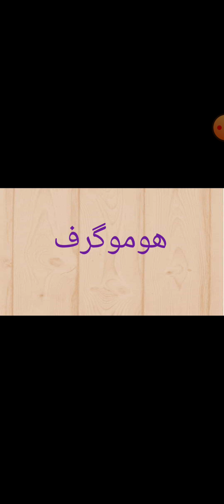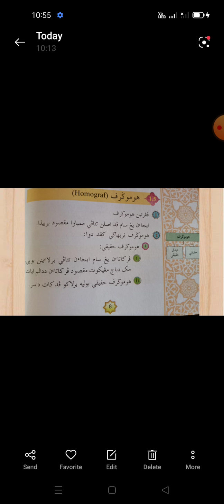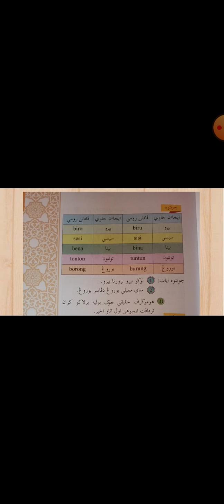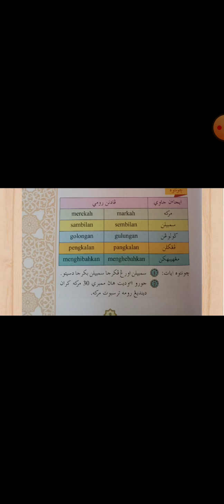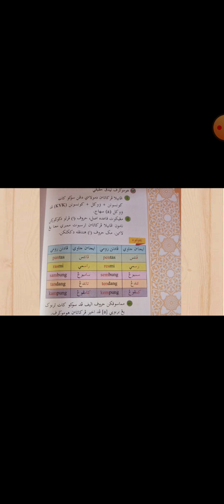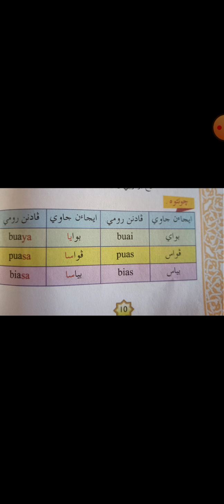Pendidikan Jawi Darjah 5